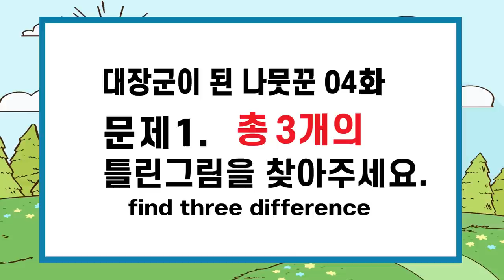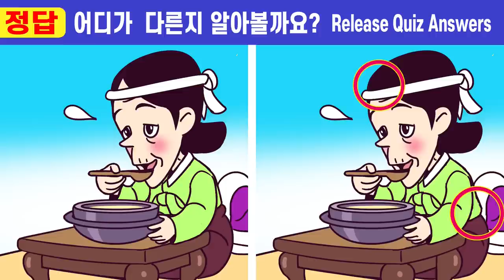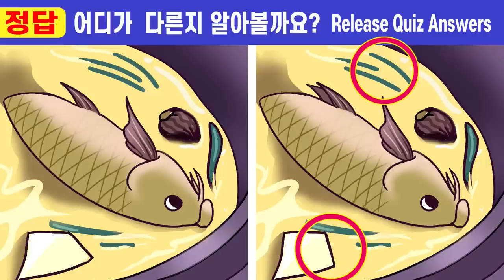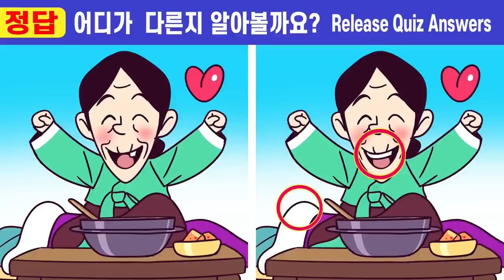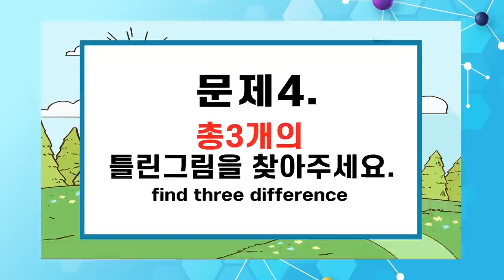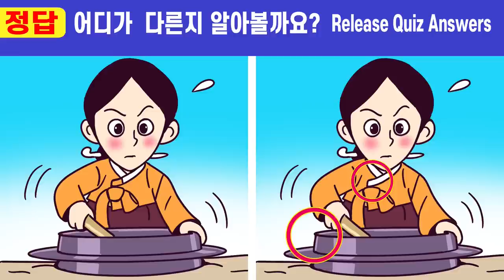🌸차이점5문제 다 찾으면 상위1% 인지력천재!ㅣ🧡#280 대장군이 된 나무꾼 4화ㅣ한 문제만 집중해도 치매걱정 NO! 【틀린그림찾기/치매예방】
치매예방을 위한 두뇌집중력테스트! ㅣ두뇌 인지력 훈련ㅣ아이큐 향상 두뇌 훈련!

00:00  인트로
00:19  게임1
02:01  게임1 정답 확인
02:14  게임2
03:57  게임2 정답 확인
04:10  게임3
05:52  게임3 정답 확인
06:05  게임4
07:47  게임4 정답 확인
08:01  게임5
09:43  게임5 정답 확인
10:00  최종 화면